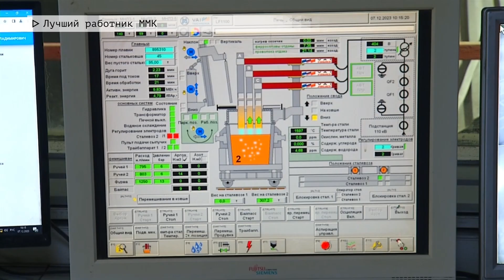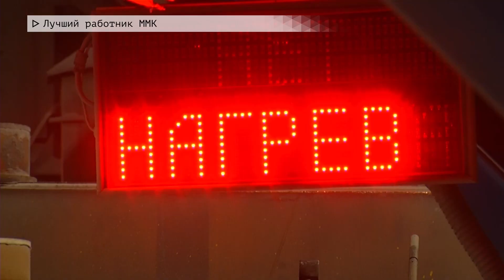Время местное. Эфир: 07-12-2023 - Лучший работник ММК